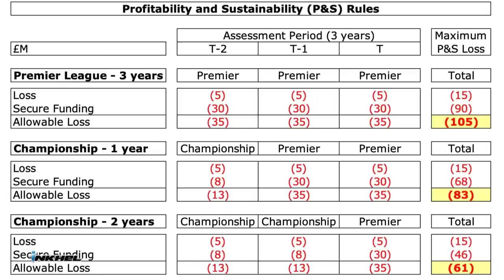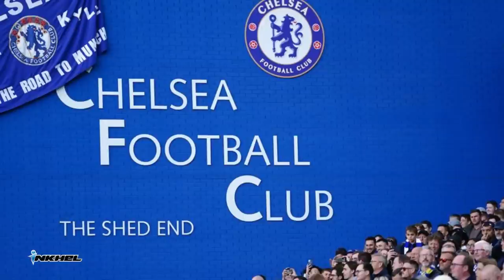Hremna pumpelh thiam Chelsea, Ronaldo hnung kan zui - Neymar, Greenwood duhlotu an pung.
inkhelNews 18th to 19th Aug, 2023